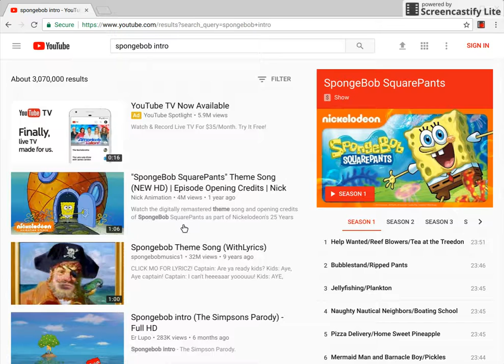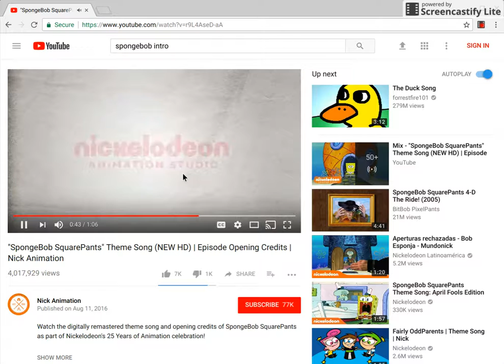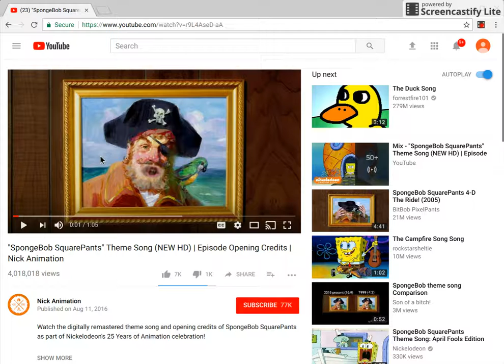SPONGBOB SQUARE PANTS EXPOSING